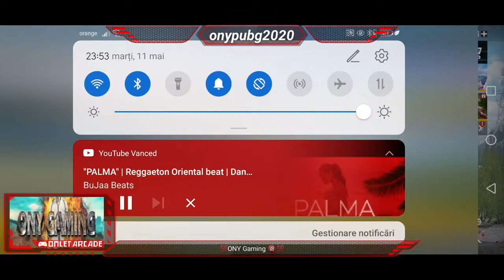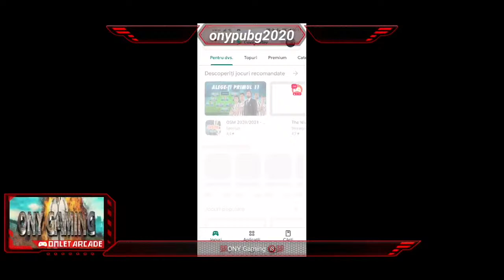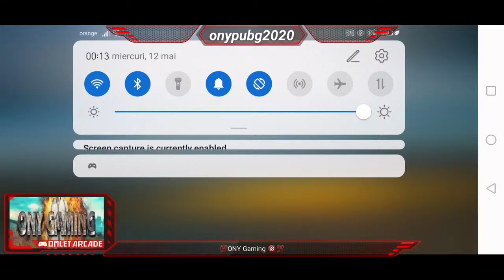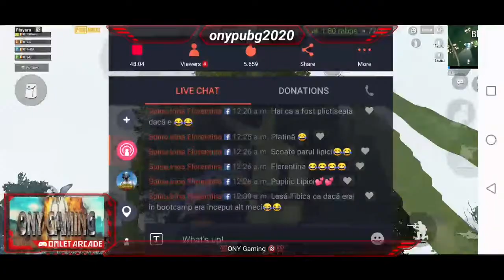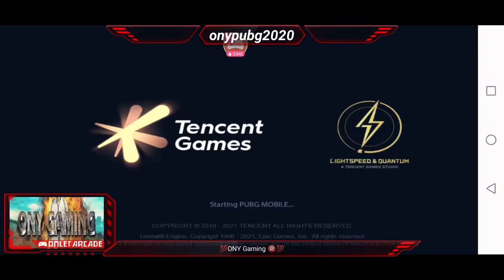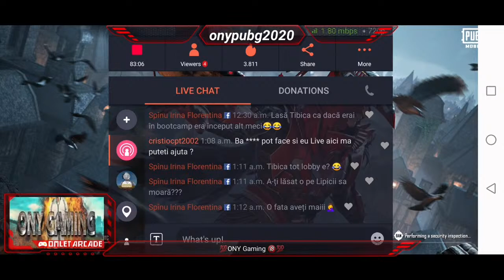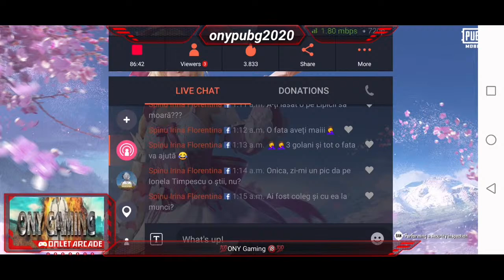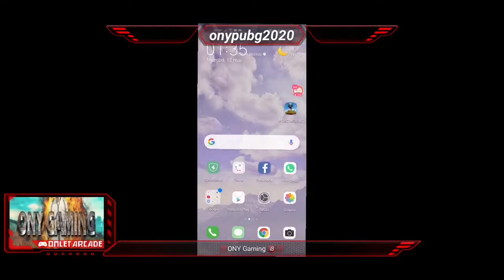💥💯Sezonul 18 💯💥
💯💥Am revenit! Vrei sa ma susții? Un like, follow și o distribuire ma ajuta.💯💥
Device: Huawei nova 5t full gyro
Nickname : 'Mly'ONYGaming
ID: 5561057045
Mulțumesc și sper sa ne simțim bine. Thank you🙏
Limbaj neadecvat persoanelor sub 🔞